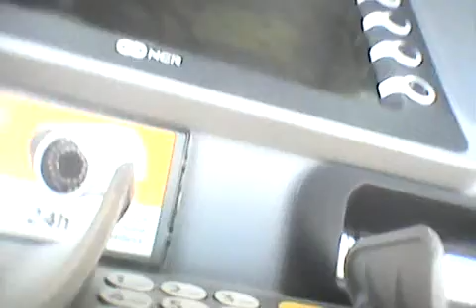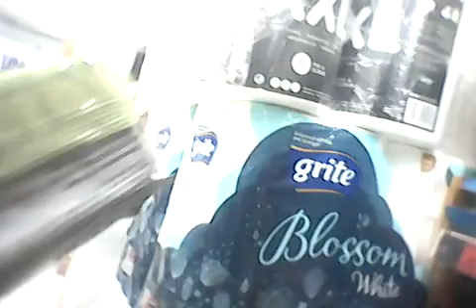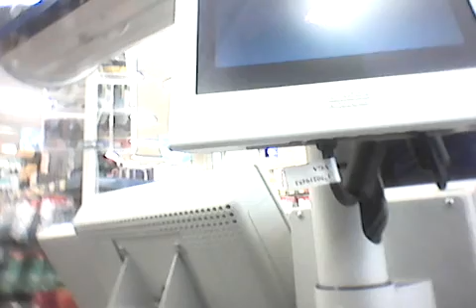14.05.2018 Poe video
Sé on poe video sellest kuidas ma süüa ostan